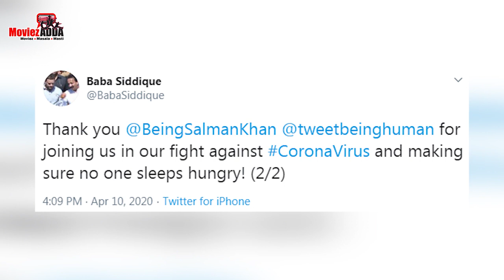Salman Khan कर रहे है जरूरतमंद लोगों की मदद Lockdown के दौरान | Great Message For Humanity